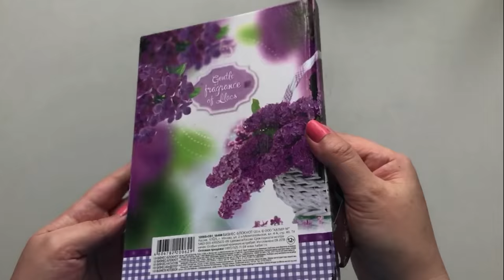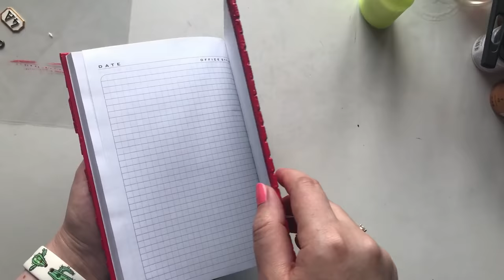DIY Notepad decor Like a door | Notebook with bricks | Paper craft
In this video I will show you how to make a simple notepad decor with my own hands. I will craft and decorate with using paper, cardboard and glue gun.
Hope you enjoy this idea!

For the decor of the notebook, I used 2 mm wide binding cardboard.
Cut rectangular shapes to simulate bricks.
Which glued cover folds to the line so that the notebook could be opened.
The door also made of 2 large rectangles.
Along which glued cardboard strips.
The rest of the decor was made of self-hardening clay.
Also used silicone molds.
Spackling paste was applied to the entire surface and allowed to dry.
Painted with acrylic paints.
In order to emphasize the details covered the entire surface with acrylic varnish.
And after drying it with a wet brush, applied black acrylic paint and wiped it with a wet towel.